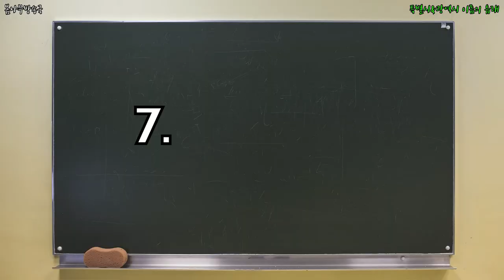특별시&광역시 이름의 유래 _ 우리가 알고 있는 지역 어떤 유래가 있을까?!